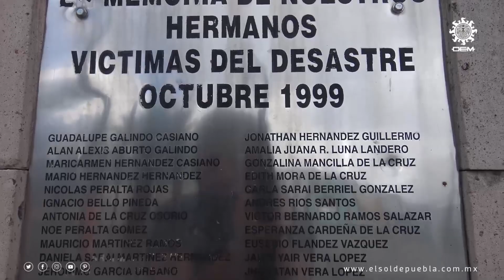Puebla “Niño milagro” de Teziutlán regresa a zona del desastre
🔴 Jorge García Canela, hoy con 28 años de edad, fue uno de los llamados “niños milagro”, por ser rescatado con vida de entre el lodo y los escombros en el desastre de 1999